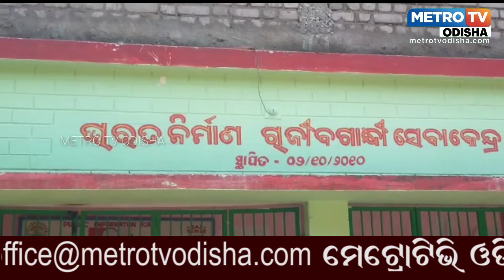ସରପଞ୍ଚ ଙ୍କ ନରେ ଆସିଲା ସାଙ୍ଘାତିକ ଅଭିଯୋଗ || Metro TV Odisha